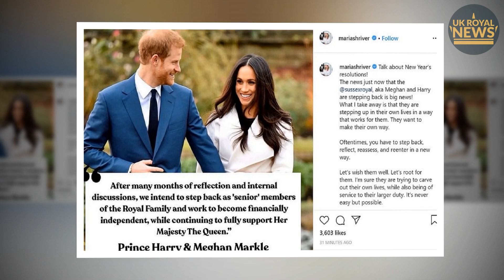Haz Has Nothing! Meg Insane As King Grants William $7.5m Per Year After Expelling Sussex From FM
Royal family dropped their yearly financial reports on Thursday, revealing Prince William‘s annual salary and King Charles III's expenses.
William, as per the Duchy of Cornwall report, receives nearly £6 million, which amounts to approximately $7.5 million, a year while Prince Harry was given nothing after stepping down as a working royal in 2020 with Meghan Markle.
“The Duchy is a private estate that provides an income to The Duke of Cornwall and his family to fund his official, charitable and private activities,” a statement in the report reads.
"It is managed in harmony with the natural environment and for the benefit of its local communities so that it can be passed on with pride to the next generation."
Kate Middleton's husband William was named the Duke of Cornwall, a title that previously belonged to his father King Charles III, in September 2022 when Charles assumed the throne as king following the demise of  Queen Elizabeth II.
According to the report, the duchy was established through King Edward III’s Great Charter of 1337 to bequeath land and various assets to his son, Prince Edward. “The land, property and other assets of the Duchy, and the proceeds of any disposals of assets, are subject to the terms of the original Charters and the Duchy of Cornwall Management Acts,” the statement added.
 “These govern the use of the Duchy’s assets for the benefit of the present and future Dukes of Cornwall. The Prince of Wales, as The Duke of Cornwall, is entitled to the annual net revenue surplus of the Duchy.”
Such funds help William, who's the 25th Duke of Cornwall, cover living expenses for his family with wife Princess Kate, including their three children: Prince George, 9, Princess Charlotte, 8, and Prince Louis, 5.